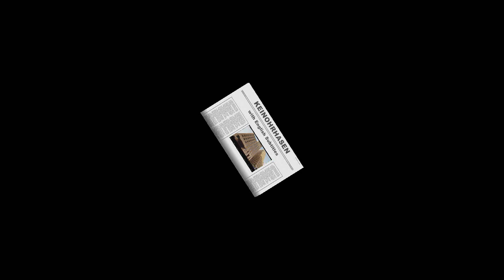Jürgen Vogel *** KEINOHRHASEN with English Subtitles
Hier folgt ein echt lustiger Ausschnitt aus der Komödie KEINOHRHASEN ***  Jürgen Vogel spielt als Nebendarsteller sich selbst und verarscht 2 Reporter... und das ziemlich gut... schauts euch an! *** For all the English Languages People: The continue called ZWEIOHRKÜKEN!!! --- and PLEASE, I CAN´T UPLOAD THE WHOLE MOVIE!!!